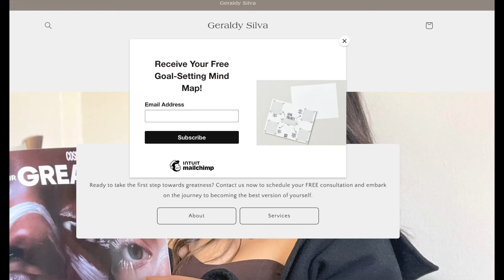Reinventing Myself: The Discipline Journey That Changed Everything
Hi everyone!

WANNA HEAR MORE? THEN JOIN THE FB GROUP:
The Committed Collective FB Group:

CURRENT FAVORITES:
Amazon Favorites:
Camera Microphone:

Skim Dupe Body Suits:

Sharpie S Gels: